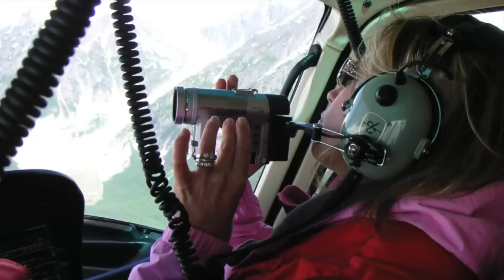Alaska Cruise Q&A Live Stream Vlog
Hi, Cruisers, it's time for another cruise vlog livestream. This time it's all about Alaska! Alaska cruise advice, Alaska cruise tips, Alaska cruise attire, and more tips about cruising Alaska. We start off today's livestream with 5 extremely quick tips about cruising Alaska.  Along the way we take viewer questions including Glacier Bay, seeing Whales on your cruise, visiting Tracy Arm, and all kinds of Alaska cruise Q&A.  About mid-way through we go into a little detail about some of the Alaska ports you can visit including Ketchikan, Juneau, Haines, Skagway, and even a little bit about visiting Victoria. We also cover a few more Alaska tips and tricks with help from some of our awesome subscribers in the chat.  And finally we touch on the topic of Alaska excursions. What's a good inexpensive excursion? And what about the other end of the spectrum? What's a great excursion if money is not a consideration.  We've got lot's of feedback on these great Alaska cruise topics, including totem parks in Ketchikan, Red Dog Saloon in Juneau, Nugget Falls, Takshanuk Mountain Trail 4x4, Norwegian Bliss, and the White Pass Summit Rail excursion in Skagway. We also talked about Canadian beer, Carnival Splendor, Skywalker's Lounge on Princess, the Naturalists, Motion sickness, dress code (formal night on Alaskan cruise), and finally travel insurance.